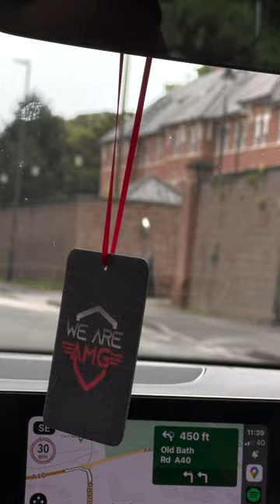AMG Cotswold Run - We Are AMG